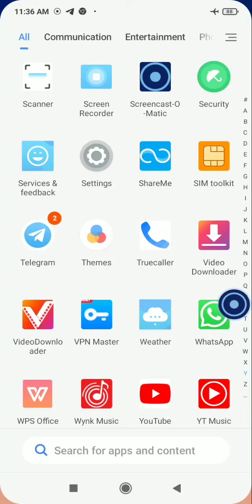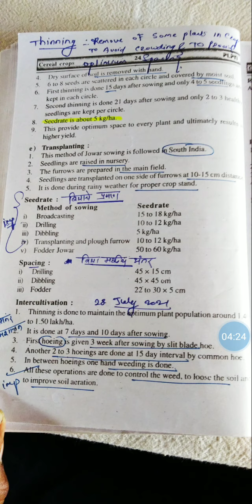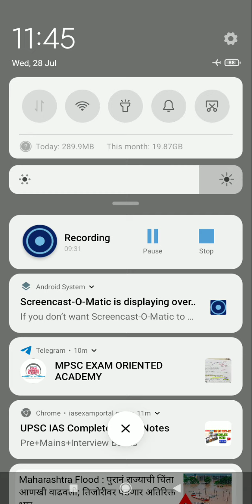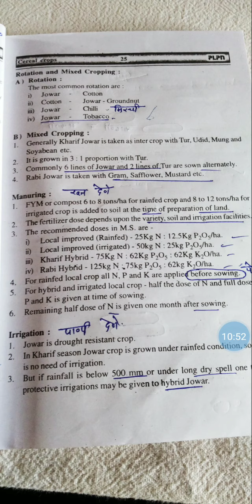jowar ज्वारी paper 1